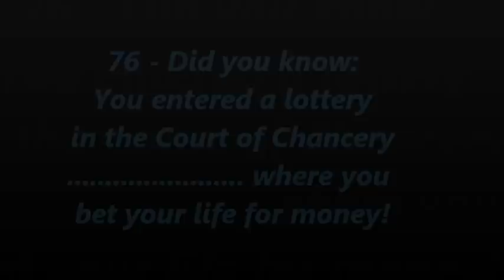76 - Did you know you bet your life for money?